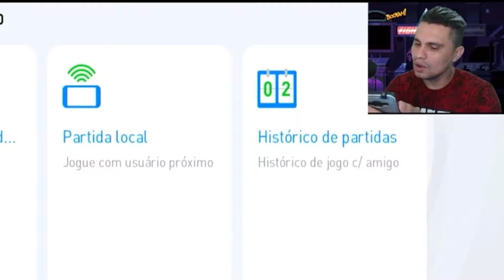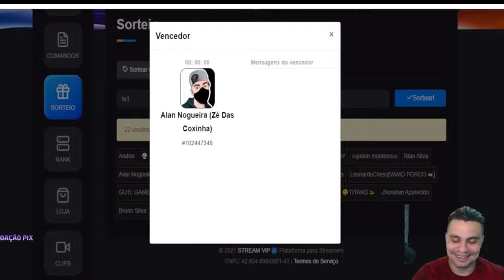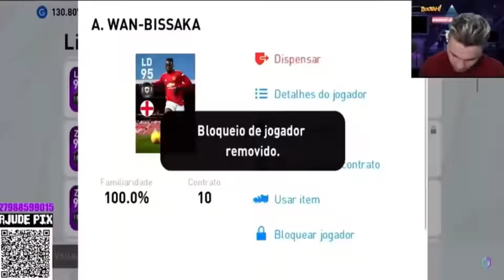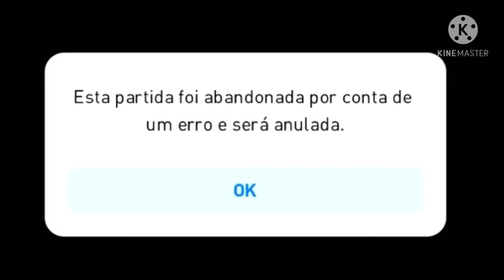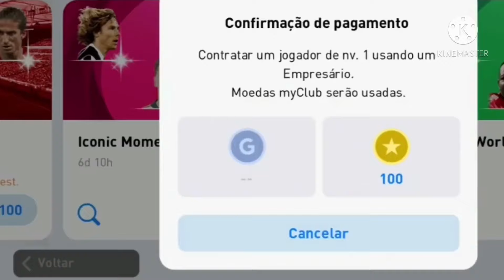Os melhores HANDICAP e REAÇÕES do eFootball 2023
E hoje, vamos conferir os melhores handicaps e reações do eFootball 23 Mobile, aqui no canal do Barão. Esse é o vídeo que vocês adoram, mano! Aqueles momentos de rage e os handicaps que só acontecem aqui, no canal do Barão. Então, rapaziada, hoje temos o vídeo dos melhores handicaps do eFootball 23 Mobile e suas melhores reações.

► CRÉDITOS do vídeo para:
  Barão eGamer

 • Os melhores HANDICAP e REAÇÕES do eFootball